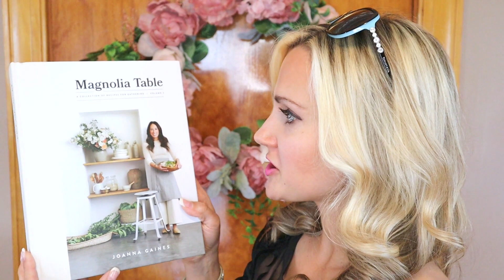NEW Mother’s Day Decorate With Me * Mother's Day Gift Ideas 2021 * Classy Décor Club*Chantel Greig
NEW Mother’s Day Decorate With Me * Mother’s Day Gift Ideas 2021
         My name is Chantel and in today's video I share with you my New Mother’s Day Decorate With Me featuring a blush pink tablescape for Mother's Day  and my top 3 affordable Mother’s Day Gift Ideas for 2021. This years Mother’s Day Décor is in collaboration with The Classy Décor Club! I have affordable decorating idea for you that are simple yet elegant. Join me on getting inspired for Mother’s Day and come along and DECORATE with me! My affordable GIFT IDEAS for MOTHERS DAY include items for under $20 at TJMAXX and HOMEGOODS.

Checkout the rest of The Classy Décor Club Video’s

 💕  My Favorites & Seen In Video 💕
Florals In Vase
Magnolia Table Cook Book
Lenox Plate Set (Service For One)
Small Plates
Cake Server
Cake Stand
Wine Glasses
Wine Charms
Vintage Flower Vase
Crystal Candle Holders
Floral Wreath
Black Dress
                                        💕 My Makeup & Essentials 💕
L’Oréal Mascara
Eye Liner
Undereye Concealer
Apple Watch

My Camera
Light Ring
Small Tripod

It works similar to a sales associate in a store who earns commission when they help you select a product. This does not affect the price of the item & I appreciate the support -Chantel